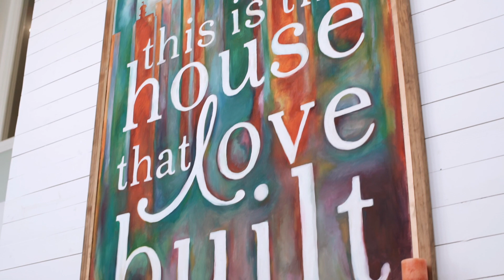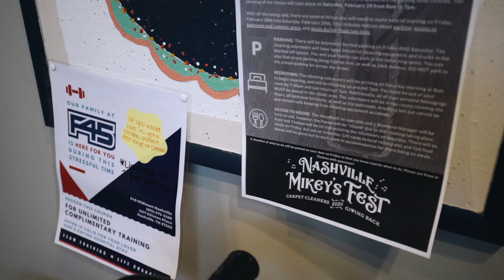Legend Brands and Mikey's Fest, perfect partners to help the Ronald McDonald House families.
A HUGE shout out to Legend Brands for helping make Mikey's Fest Nashville a reality